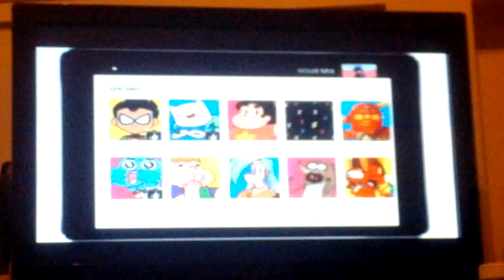Cartoon Network Credits: TTG (20)